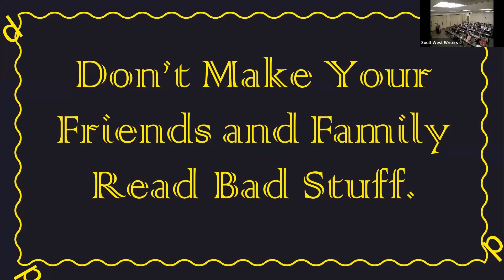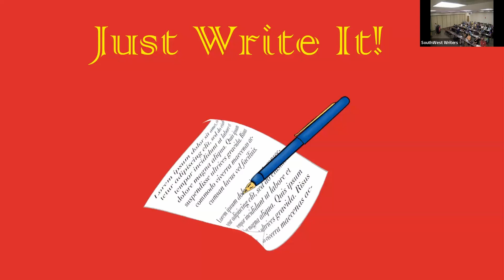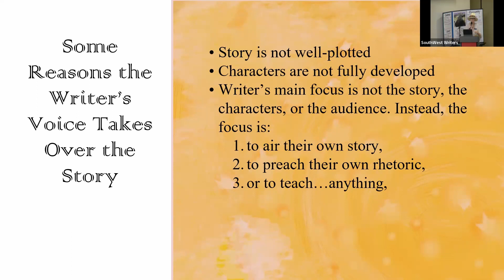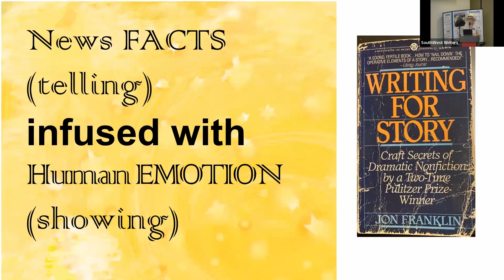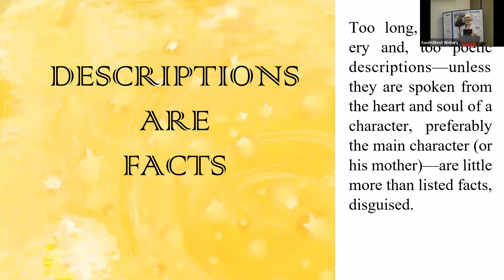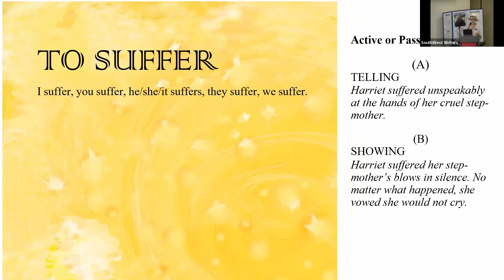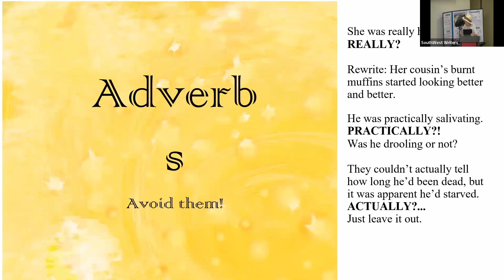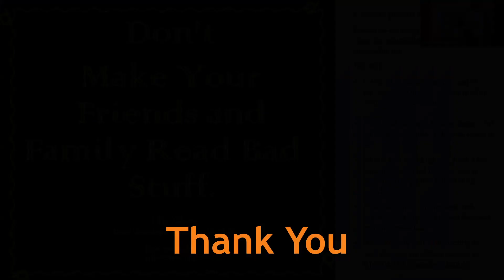SouthWest Writers Presents: Kathy Louise Schuit on "Don't Make Your Friends & Family Read Bad Stuff"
This recording is from our meeting on August 12th, when Kathy Louise Schuit gave a presentation on "Don't Make Your Friends and Family Read Bad Stuff."